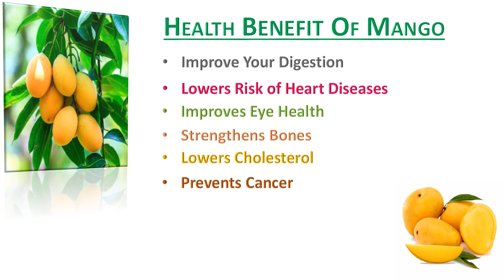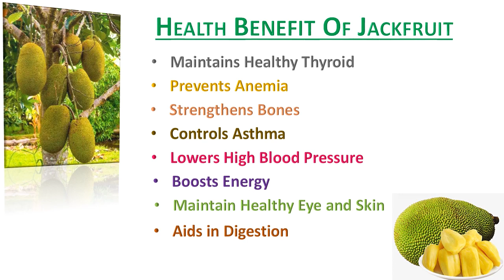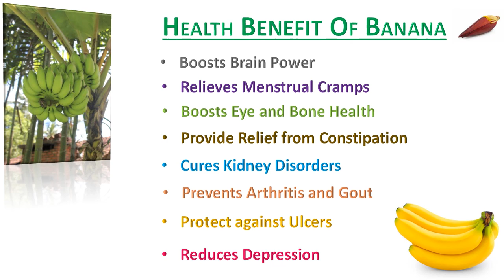Mukkanigal|முக்கனிகள்|3 Great traditional fruits of India|மா (Mango)|பலா (Jack fruit)|வாழை (Banana)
This video describes about the 3 great traditional fruits of India called as
 "Mukkanigal".

It includes:
மா (Mango)
பலா (Jack fruit)
வாழை (Banana)

This also specifies about their health benefits